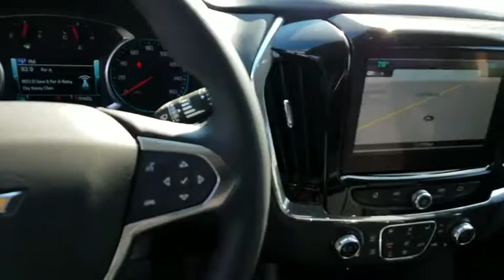2019 Chevrolet Traverse Durham, Chapel Hill, Raleigh, Cary, Apex, NC 126997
2019 Chevrolet Traverse
2019 Chevrolet Traverse FWD 4dr LT Leather w/3LT - Stock#: 126997 - VIN#: 1GNERHKW3KJ126997

409 S Roxboro St.

Nav System, Heated Leather Seats, Third Row Seat, Moonroof, Rear Air, LT PREMIUM PACKAGE, LT LEATHER PREFERRED EQUIPMENT GROUP. SILVER ICE METALLIC exterior and JET BLACK interior, LT Leather trim. FUEL EFFICIENT 27 MPG Hwy/18 MPG City! KEY FEATURES INCLUDE: Third Row Seat, Power Liftgate, Rear Air. Onboard Communications System, Privacy Glass, Keyless Entry, Remote Trunk Release, Steering Wheel Controls, Child Safety Locks, Alarm. OPTION PACKAGES: LT PREMIUM PACKAGE includes (IO6) 8 diagonal color touch-screen with Navigation and Chevrolet Infotainment, (UQA) Bose premium 10-speaker system, (DRZ) Rear Camera Mirror, (UVH) Surround Vision and (KI6) 120-volt power outlet (Not available with (W40) Base 3LT Leather Package. Includes (SP6) 20 machined face aluminum wheels with Technical Gray pockets.), SUNROOF, DUAL SKYSCAPE 2-PANEL POWER with tilt-sliding front and fixed rear with sunscreen, LPO, 'HIT THE ROAD' PACKAGE includes (VLL) Black or (VQP) Bright roof rack cross rails, LPO and (VXW) molded assist steps, LPO (Includes (VLL) Black roof rack cross rails, LPO. LPO, FLOOR LINER PACKAGE includes (RIA) front and second row all-weather floor liner, LPO and (RIB) third row all-weather floor liner, LPO and (CAV) integrated cargo liner, LPO, LT LEATHER PREFERRED EQUIPMENT GROUP Includes Standard Equipment, TRANSMISSION, 9-SPEED AUTOMATIC (STD), AUDIO SYSTEM, CHEVROLET INFOTAINMENT SYSTEM with Navigation and 8 diagonal color touch-screen, AM/FM stereo, includes Bluetooth streaming audio for music and most phones; featuring Android Auto and Apple CarPlay capability for compatible phones, ENGINE, 3.6L V6, SIDI, VVT (310 hp [232.0 kW] @ 6800 rpm, 266 lb-ft of torque [361 N-m] @ 2800 rpm) (STD). Pricing analysis performed on 2/9/2019. Horsepower calculations based on trim engine configuration. Fuel economy calculations based on original manufacturer data for trim engine configuration. Please confirm the accuracy of the included equipment by calling us prior to purchase.